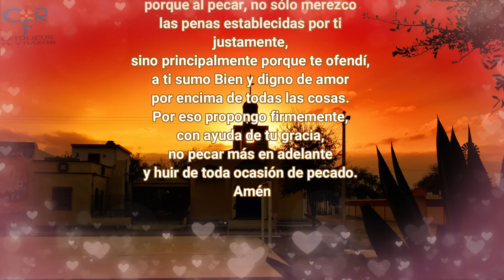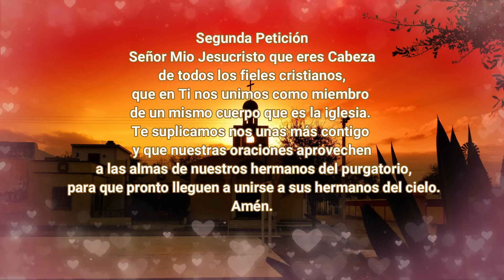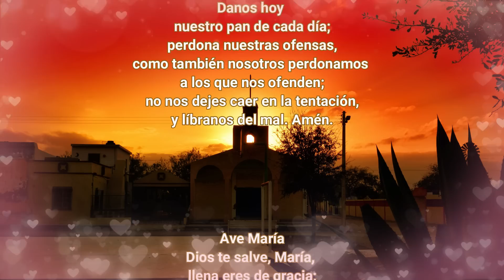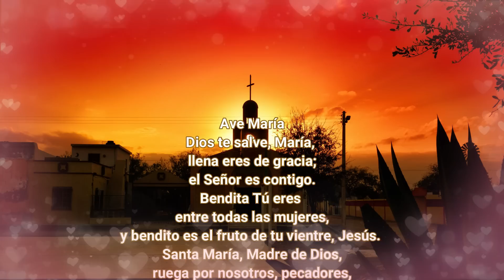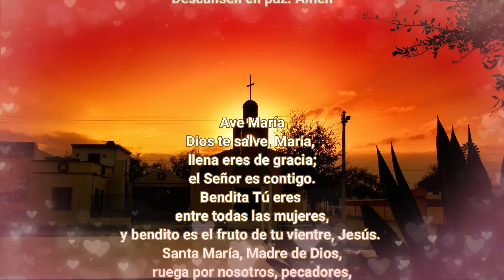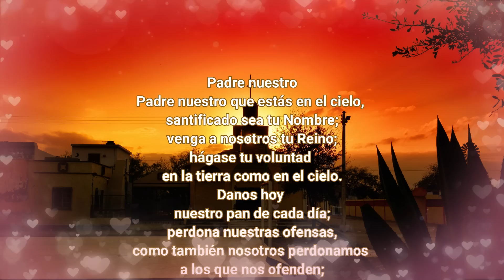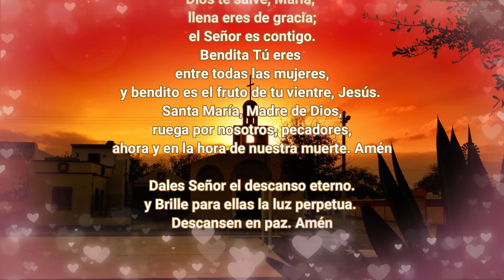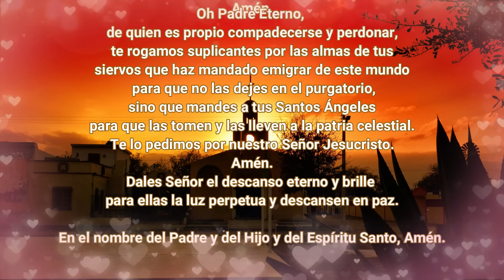ORACIÓNES POR LAS ALMAS DEL PUGATORIO DÍA 25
150 DÍAS POR LAS ALMAS DEL PURGATORIO, DÍA 25, POR LOS ATRAPADOS EN SUS MALOS DESEOS
Únete a este canal para colaborar en nuestra evangelización, bendiciones...
CATÓLICOS, FE Y RAZON, LE AYUDARÁ A ENCONTRAR ORACIONES, (NOVENAS, ROSARIOS, CORONILLAS, MÚSICA, PREDICAS, TUTORIALES, CURIOSIDADES DE NUESTRA IGLESIA Y MÁS, TODO ESTO NOS ACERCARÁ MÁS A DIOS Y A SU IGLESIA, SU CUERPO MISTICO.
PUEDE COLABIRAR CON ESTA MISIÓN ENVIANDO SUS APORTACIONES